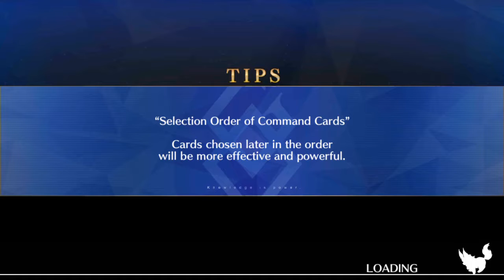7th and final night of Christmas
Final night